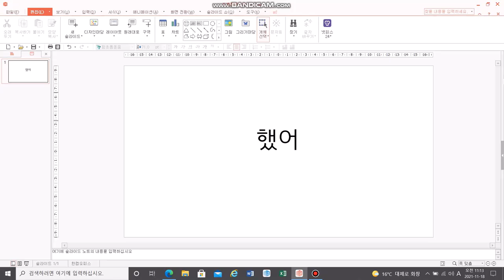한국어처럼 들리는 디즈니OST 모음